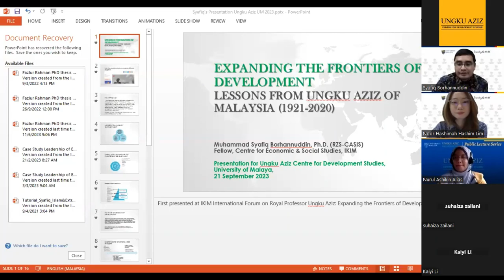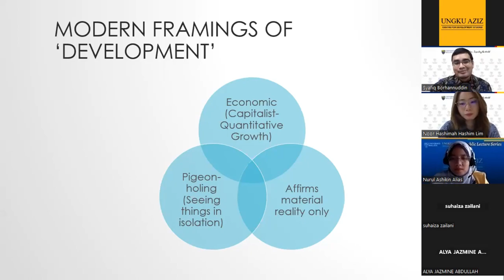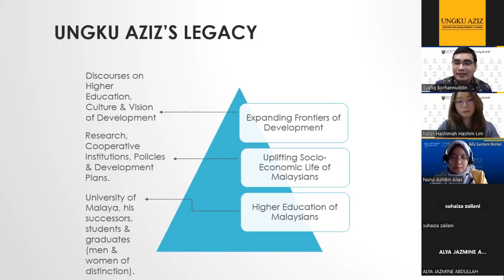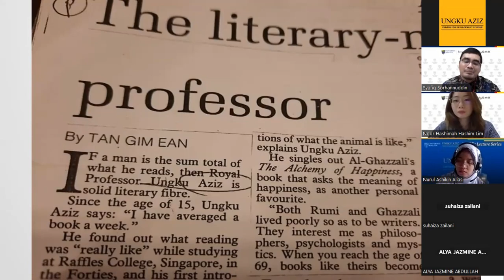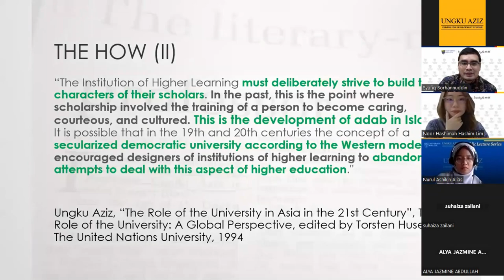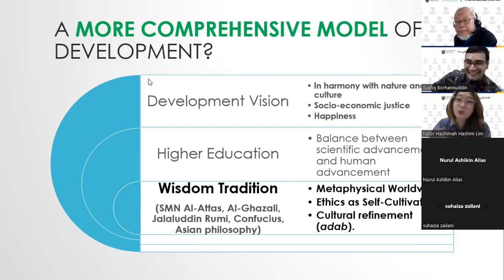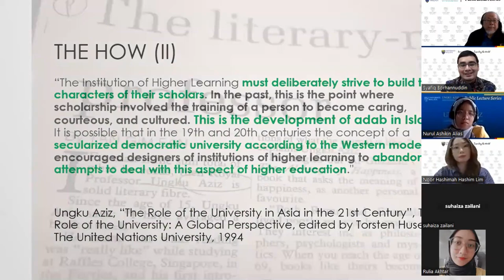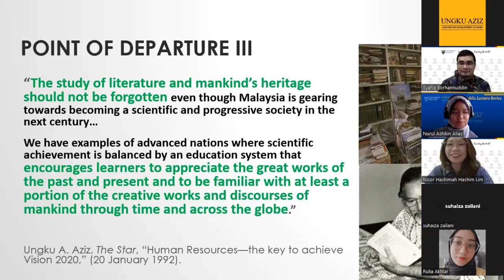Ungku Aziz Thought And Public Policy Public Lecture 8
Title : "Expanding The Frontiers Of Development : Lessons From Ungku Aziz
Speaker : Dr. Muhammad Syafiq Bin Borhanuddin
Moderator : Dr. Noor Hashimah Binti Hashim Lim